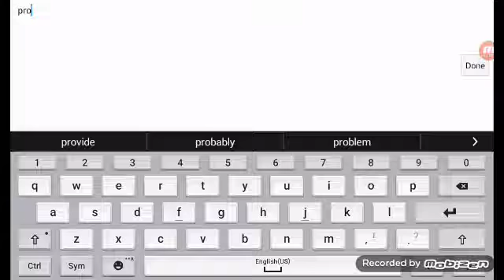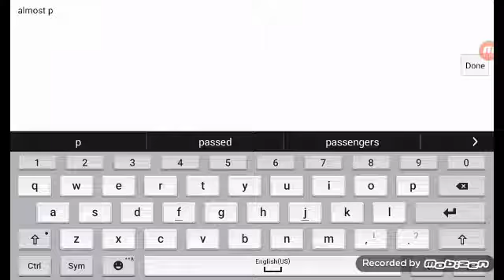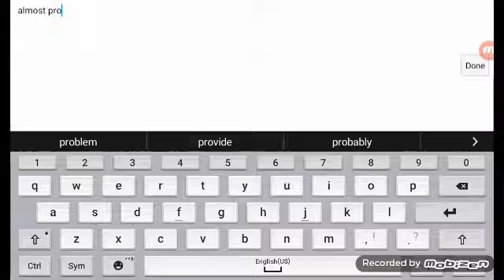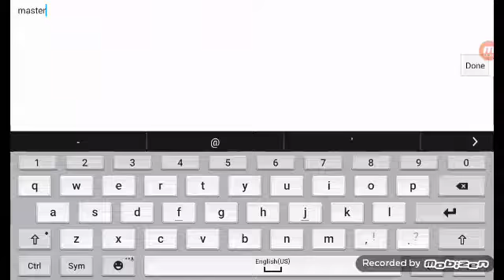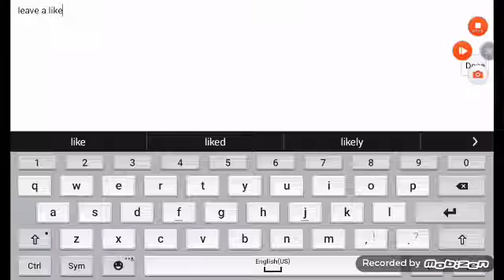Slither.io master vs noob vs pro vs almost pro vs almost master awesome man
Awesome man